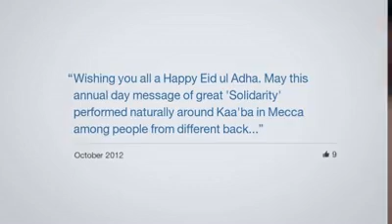Facebook 10th annuversary gift